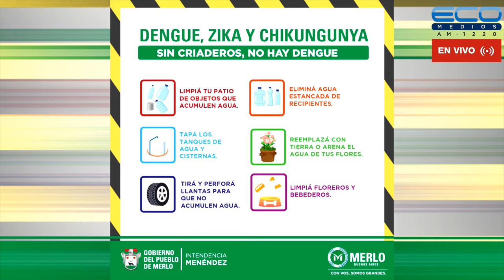AL DERECHO Y AL REVES con Marta Oyhanarte y Alejandro Drucaroff 26-7-2022